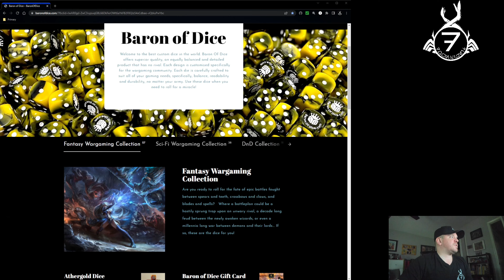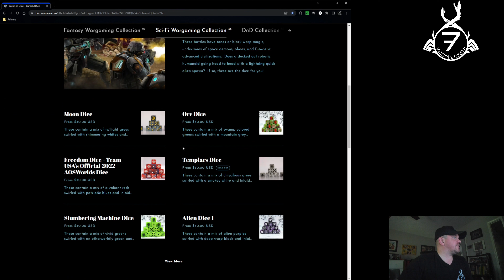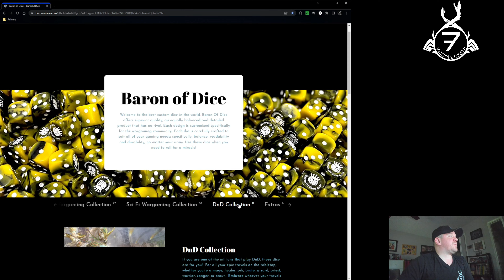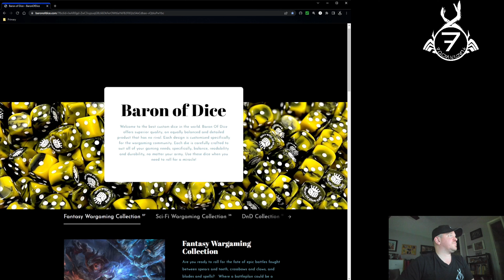Special Channel Announcement - New Channel Partner and Intro Screens!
Greetings!

I am very excited to announce a new partner for the channel, Baron of Dice! I also have modified my channel intros to feature our channel partners in a more forward-facing fashion. Have a watch to get the details and a special preview announcement!